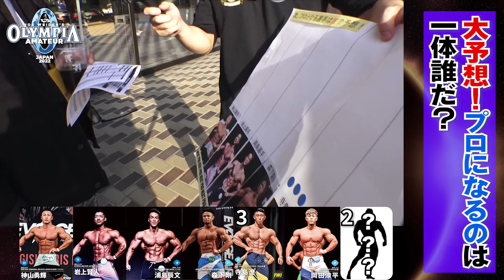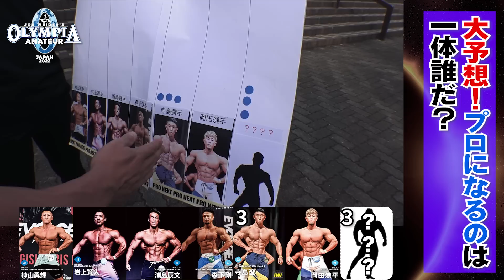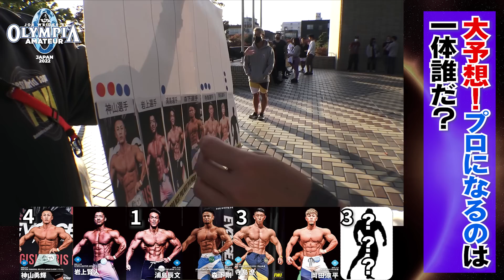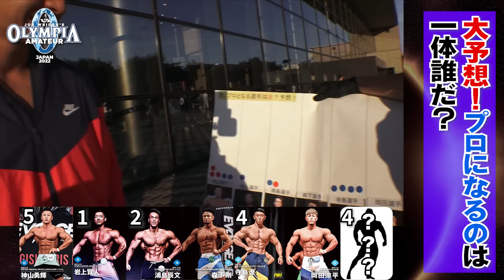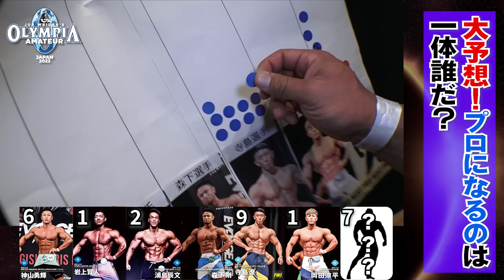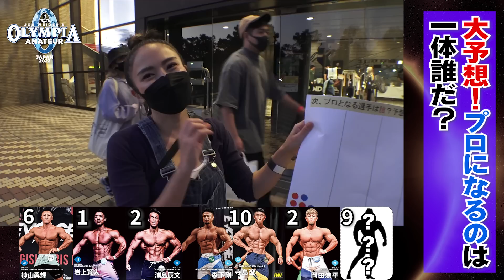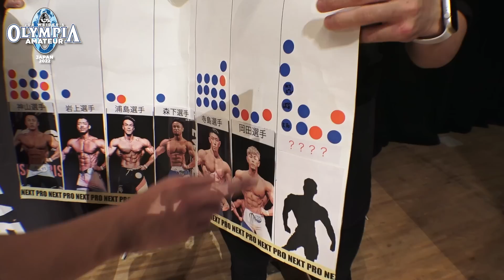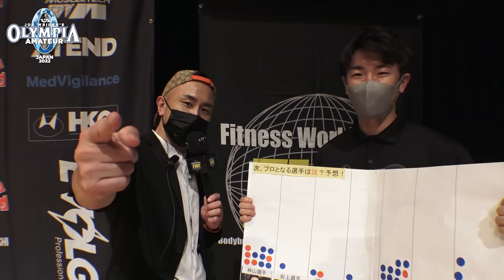【Olympia Amateur Japan2022】今年は多くの海外勢来日！一体誰がプロカード獲得するのか？大予想！【FWJ・IFBB PRO・筋トレ・フィットネス・トレーニング】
11月12日・13日開催「LÝFT PRESENTS OLYMPIA AMATEUR JAPAN 2022」

11月12日・13日両日LIVE配信決定🔥

2022 FWJ スポンサー

・日本のフィットネス界を盛り上げるスポンサーになりたい企業様
・全国２０カ所で開催地方コンテストを盛り上げるため出店をしたい方
・取材希望各種メディア関係者様